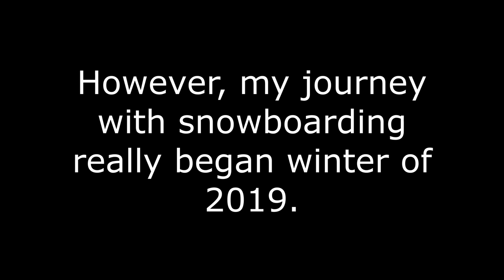3 Years of Snowboarding Progression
It's crazy to see how much I have progressed since I got my first season pass 3 years ago. I love snowboarding and I can't wait to continue improving my skills.